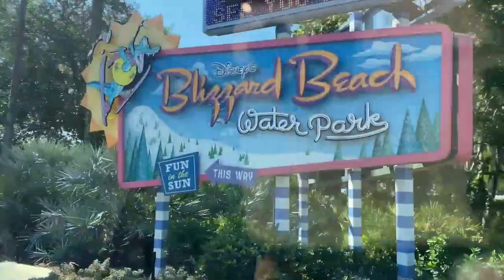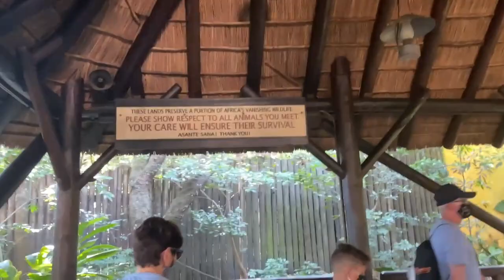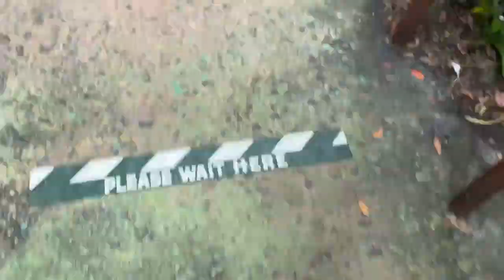DISNEY DREAM VACATION EP 5 | BLIZZARD BEACH | ANIMAL KINGDOM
Hey guys

Animal kingdom was so much fun. Have you guys ever been? What's you fav part?

I loved it and my fav part was the safari. I just loved the whole vibe there and its cause I love nature.
I'm so glad i was able to have this special moment with my kids. I'm still in disbelief that we drove to Florida and went to Disney. I am so grateful and blessed.

I hope you guys enjoyed this video and i cant wait to share some more.

I appreciate yo guys